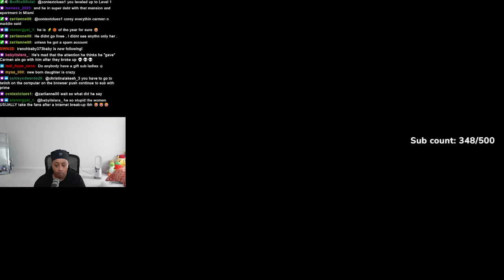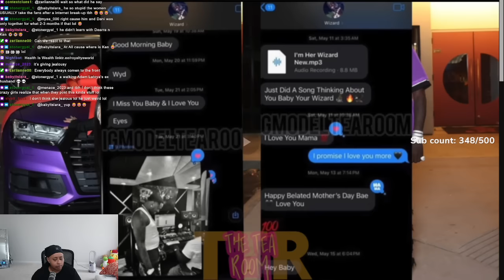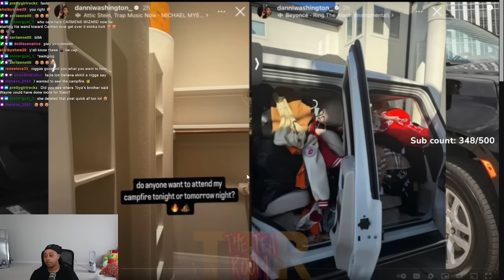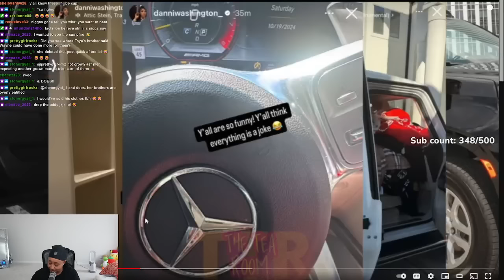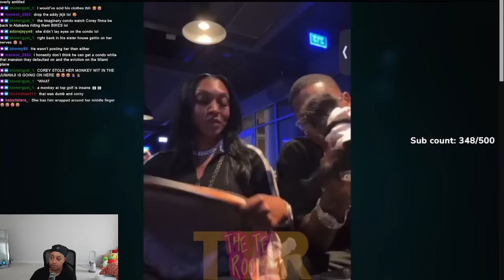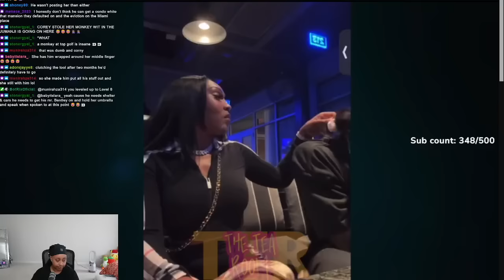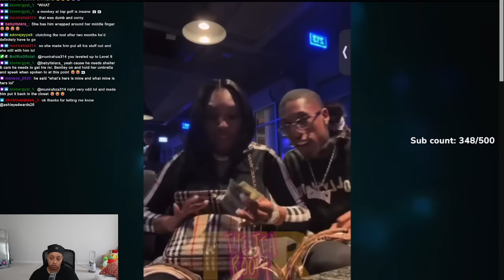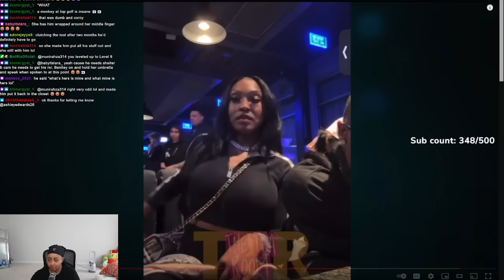Danni put Corey OUT and BURNS all his CLOTHES🤯Boogie EX claim he wrote a SONG for her & USED Carmen